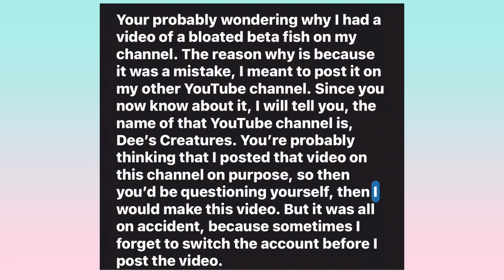Why I had a video of a bloated beta fish on my channel